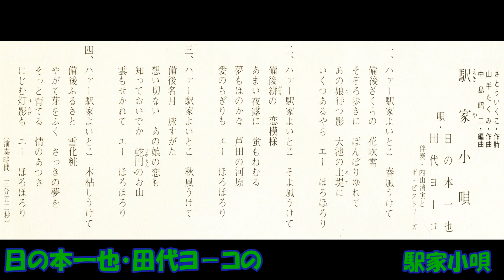日の本一也・田代ヨ－コの 駅家小唄（えきやこうた）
さとういくこ作詞 山手たくみ作曲 中島昭二編曲 日の本一也・田代ヨ－コ ザ・ビクトリ－ズ　50－55   OS－2345S     テイチクレコ－ド